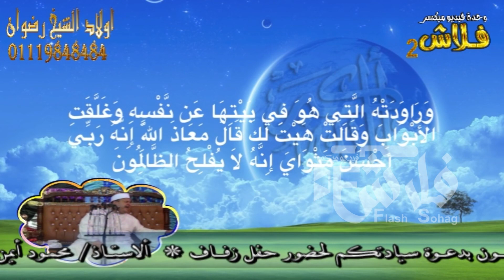وراودته التي هو في بيتها عن نفسه وغلقت الأبواب | راائعة الشيخ صديق محمود صديق المنشاوى YouTube